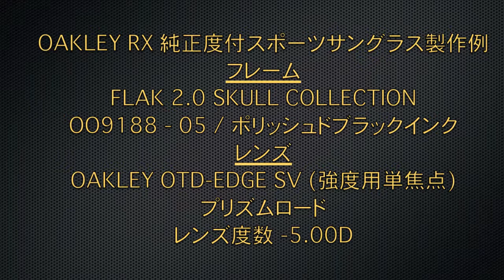OAKLEY RX 純正度付スポーツサングラス製作例 Skull 宮里美香 FLAK 2.0 【360°】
■フレーム
OAKLEY Skull Collection（オークリー・スカルコレクション）
FLAK 2.0（フラック2.0） 宮里美香 着用モデル
OO9188-05　ポリッシュドブラックインク

■レンズ
OAKLEY OTD-EDGE SV（強度用単焦点）
プリズムロード

■レンズ度数
-5.00D

￥72,000（税別）